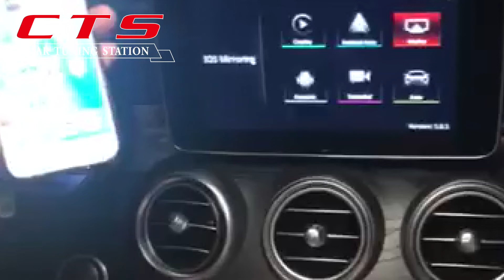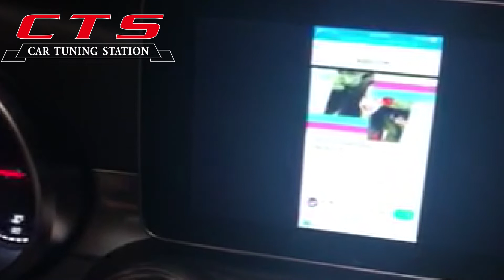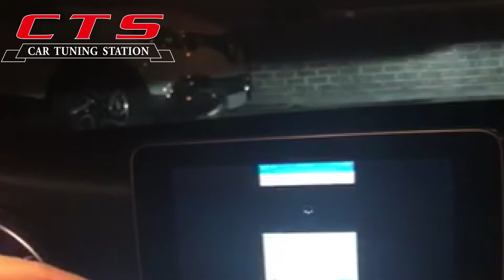Carplay for Mercedes-Benz with Android auto Mirroring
Video from Korea customer share
Carplay Function
With Carplay/USB/Android AUTO
Support 360 view camera

For Mercedes-Benz
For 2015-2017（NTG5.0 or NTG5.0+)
Mercedes-benz  A、C、GLA、GLC

Carply for BMW
2013－2016 NBT 6.5 and 8.8 inch monitor

Carplay for AUDI
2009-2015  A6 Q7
2013－2017  Q5  A4 A5 with MMI
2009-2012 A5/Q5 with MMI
2016－2017 A6 A7
2016/2017 Q7
A1/Q3 All Year
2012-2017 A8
2013－2017 A3
2016/2017  A4 A5